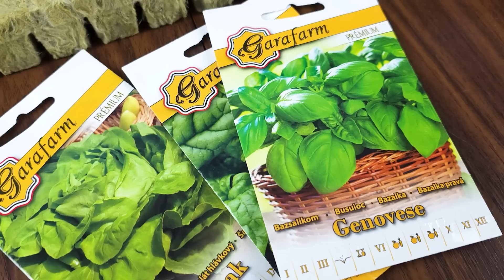Nyomtattunk egy KERTET 🌱 Hidropónia otthon